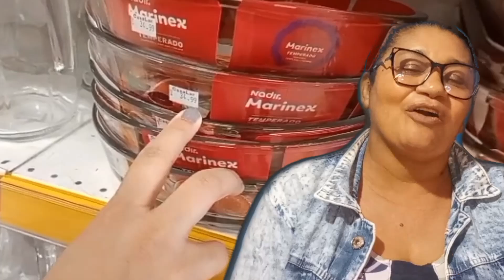COLLAB Divulgado uma amiga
Olá seja bem vindo. na collab de hoje
vamodivi amigas então vem com agente conhecer o canal de cada uma dessas princesas maravilhosas.

=ew8EcCG3uPgtO_O8